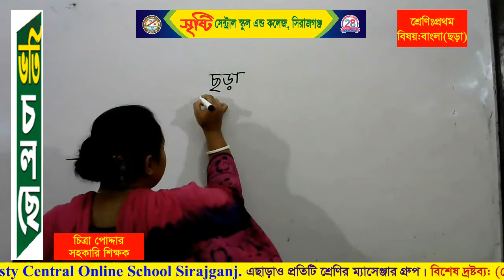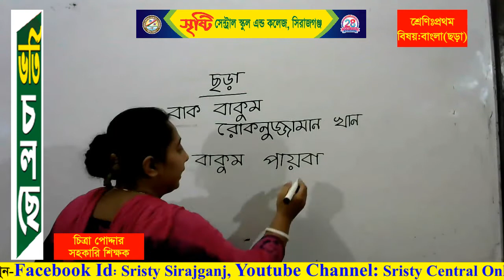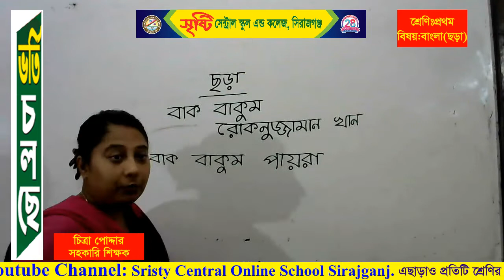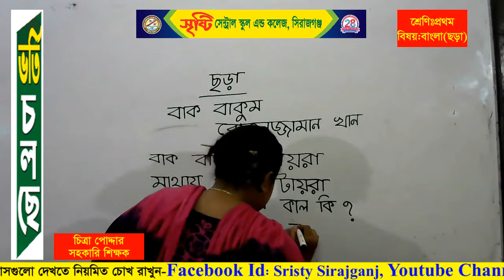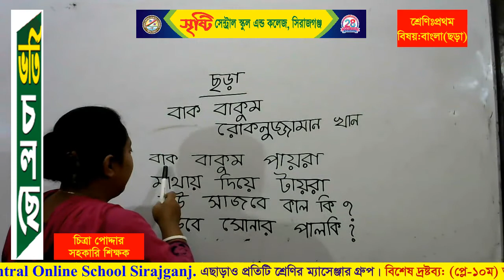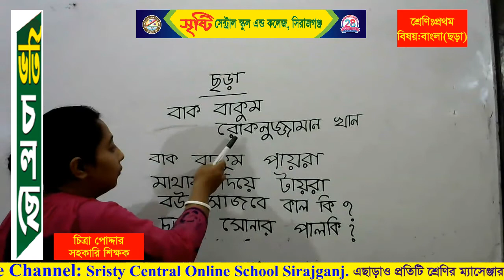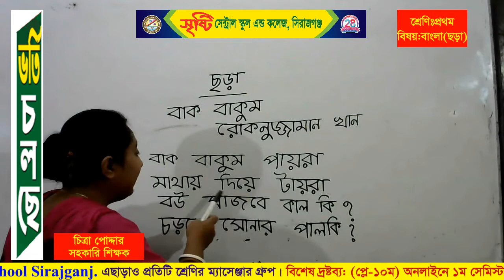শ্রেণি: প্রথম, বিষয়: বাংলা, শিক্ষিকা: চিত্রা পোদ্দার